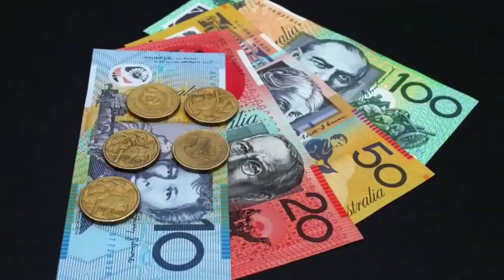Australia Torism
Australia
Tourist Places # Tours & Travels

India and World Tourist Places Tour Videos

Videos Used:   27 Travel India - You Tube (Creative Commons -No Copyright)